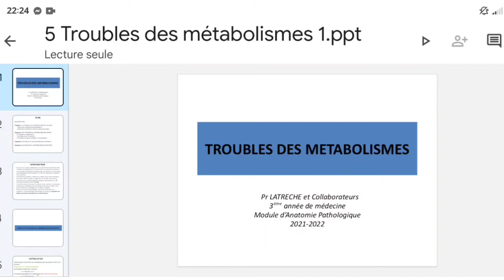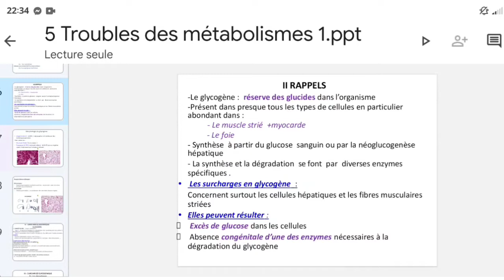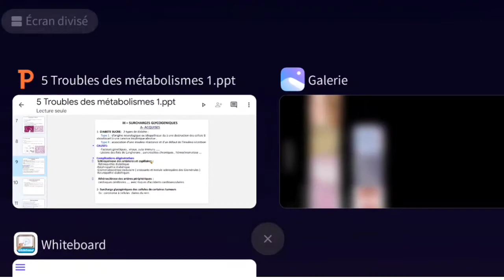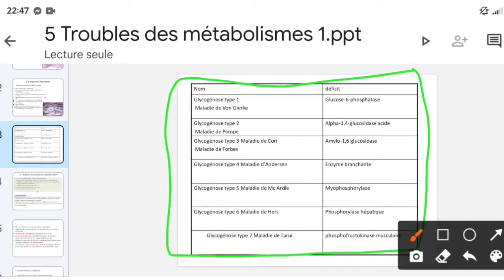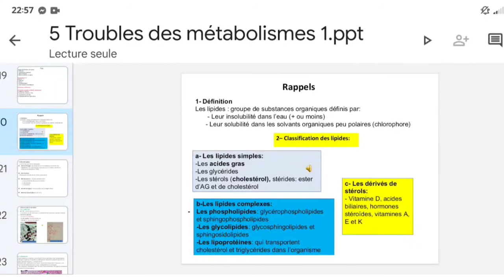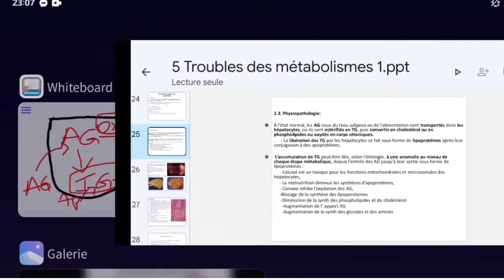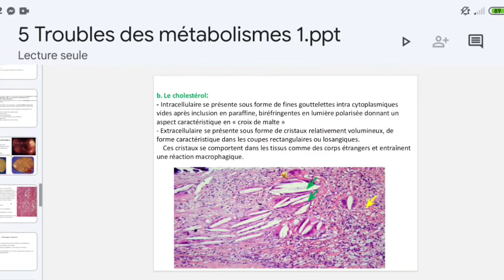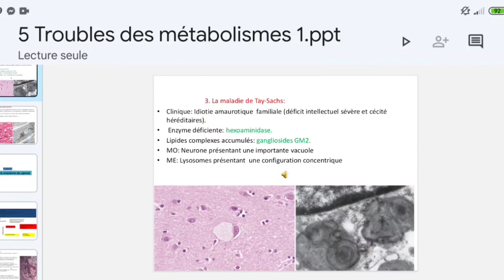ANAPATH🔬 : troubles des métabolismes (partie 1)